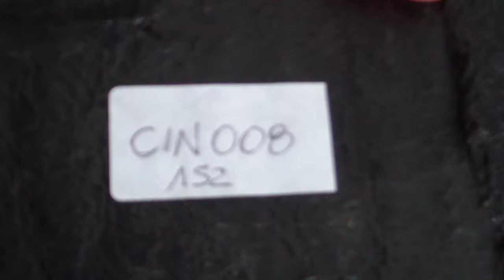Чепрак растительного дубления - CIN008